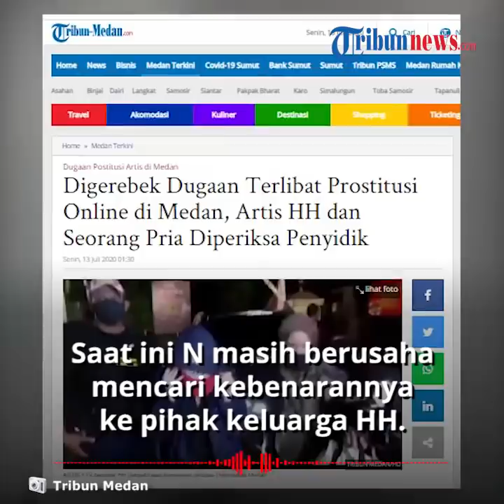Manajer HH Buka Suara soal Artisnya yang Ditangkap Polisi Atas Dugaan Prostitusi Online di Medan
TRIBUN-VIDEO.COM - Diberitakan sebelumnya, polisi menangkap seorang wanita yang disebut-sebut sebagai artis FTV berinisial HH (23) dari sebuah hotel berbintang di Kota Medan pada Minggu (12/7/2020).

Nico, selaku manajer HH mengaku bahwa dirinya belum mendengar kabar tersebut.

Dikutip dari Tribunnews.com, saat ini Nico masih berusaha mencari kebenarannya ke pihak keluarga HH.

"Wait ya saya juga baru bangun, masih mau kroscheck juga ke pihak keluarga kebenarannya," kata Nico saat dihubungi Tribunnews.com, Senin (13/7/2020).

Nico mengaku tadi malam masih sempat berkomunikasi dengan HH pada pukul tujuh malam.

"Tadi malam, terakhir saya komunikasi dengan Hana pukul 19.44 WIB," ucapnya.

HH dikait-kaitan dengan artis yang baru saja tertangkap karena prostitusi online di sebuah hotel mewah di Medan.

Dari berita yang beredar, artis FTV berinisial HH ini diamankan sekira pukul 21.30 WIB.

Sementara, Kasat Reskrim Polrestabes Medan Kompol Martuasah Tobing membeberkan pria yang membooking artis HH di sebuah hotel berbintang di Kota Medan.

Martuasah menyebutkan laki-laki yang menyewa jasa HH adalah seorang karyawan swasta berinisial R.

"Yang kita amankan dua orang, juga artisnya yang perempuan berinisial HH, yang satu laki-laki masih kita dalami. Laki-laki ini sekitar umur 35 inisialnya R seorang karyawan swasta," tuturnya kepada Tribun, Senin (13/7/2020) dini hari.

Diketahui, artis FTV HH baru-baru ini sempat menjadi perhatian netizen saat perseteruannya dengan selebgram inisial AP, mantan kekasihnya Youtuber AH.

Hingga saat ini, pihak kepolisian masih melakukan pendalaman terkait kejelasan terkait kebenaran kasus prostitusi online tersebut. (Tribun-video.com)

Artikel ini telah tayang di Tribunnews.com dengan judul Nama Hana Hanifa Disebut Artis FTV HH yang Ditangkap karena Dugaan Prostitusi, Manajer Buka Suara,